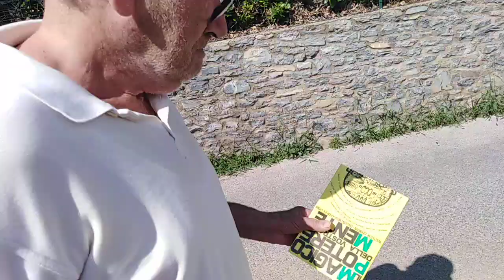(418) 126" 228° Ponte riuscito cultura di nicchia, yuotube. Camminata del Filosofo vivo.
È tra i video più sofferti a livello di postaggio. Anche perché il più vero. Senza veli. Grazie per averlo passato. Chiunque tu sia sei la palla bianca del TAO. Anche se avrà solo 3/4 visualizzazioni doveva starci ad onore di una città virtuale democratica che da voce a chi voce non ha. Capisco che a qualcuno creiamo corti circuiti neurali. Ma si formarono anche col Rock. Filosofo Ermetista. Nel suo libro ha descritto la guerra in poche pagine alla Ungaretti. Mio padre non mi ha mai parlato della guerra. Pur avendola vissuta. Sfollato in un capannone di una fabbrica nota di bicchieri a Parma. Insieme a tante altre famiglie... Quindi questo suo silenzio ha alimentato in me una curiosità morbosa verso le ingiustizie. E la guerra è un ingiustizia totale. SOLO GLI STOLTI PENSANO DI POTERSI ARRICHIRE CON UNA GUERRA. E non è Retorica di bassa leva. A che ti serve girare in Ferrari su un isola deserta? Dimenticavo, MELLI LANFRANCO VI RINGRAZIA. ED È RIMASTO FELICEMENTE SORPRESO DELLE 16 VISUALIZZAZIONI Inaspettate. Melli: una Professoressa mi
ha detto ho letto i suoi due libri. Sono dei capolavori, e come tali verranno riscoperti alla sua morte. Ma si sa' che GENIO è colui che muore in vita all' uomo vecchio che era. E per dirla come mi disse una PSICOLOGA DI CUNEO. Sulla spiaggia di Sharm El Sheikh Io rinasco a nuova vita tutti i giorni perché L' INCONSCIO NON HA L'IDEA DELLA MORTE. 2° VIAGGIO IN EGITTO. DA SOLO... REGALATO DA UN AMICO DI PARMA, CONOSCIUTO NELLA SCUOLA DI 4° VIA DI PAOLETTI... MI DISSE : MI SCADE IL BIGLIETTO VIAGGIO VISTO CHE DEVO STARE A CASA CON MIO FIGLIO. LO VUOI? AVEVA QUATTRO DESTINAZIONI. EGITTO RUSSIA SPAGNA... ITALIA. ERO STATO GIÀ IN TUTTI GLI STATI TRANNE L' ITALIA. MI CATTURO' LA FOTO DEI TEMPI ANTICHI IN CONTRASTO COL MARE. E DECISI DI VEDERLO QUEL POSTO. LA REALTÀ ERA UN EDIFICIO NUOVO RICOSTRUITO SUL MARE. CON TANTO DI ASCENSORE ALL' INTERNO.. UN FALSO TEMPO SPAZIALE. MI TOLSI LE SCARPE AD INIZIO VACANZA E ME LE RIMISI PER TORNARE SULLA SCALETTA DELL' AEREO. HO IL TACCUINO DEL VIAGGIO. NON TROVAI UNA NOTA NEGATIVA. MI FISSAI DUE COSE BASILARI. STETTI UNA SETTIMANA IN SILENZIO. COMUNICAVO CON I CAMERIERI IN INGLESE BASE E Gesti. QUANDO TORNAI A PARLARE AVEVO DIFFICOLTÀ A SINCRONIZZARE LE PAROLE COL PENSIERO... SI ERA VELOCIZZATO NEL SILENZIO DEL MARE EGIZIANO E DEL DESERTO. DUE FORZE DELLA NATUTA IN CONTRASTO. ACQUA E DESERTO..LE PAROLE ARRANCAVANO NEL SEGUIRLO..
OSSERVANDO QUESTO VIDEO HO COLTO L' IDEA DEL BELLISSIMO DIALOGO NEL MOVIMENTO DELLE OMBRE...
CHE AMI DI PIÙ IN INVERNO...
E CHE NON È STATO VOLUTO...
MA UN EVENTO INVOLONTARIO... TANTO DA AVERNE COLTO LA SUA BELLEZZA SOLO OGGI. GRANDE REGISTA STUPIDOZZI. GESTO IN VOLONTARIO AL 95 %.
IRRIPETIBILE OGGI. OGNI GIRO DI ROTAZIONE HA LA SUA PARTICOLARE ANGOLAZIONE SOLARE. E VERSO DI CAMMINATA... CONTRARIO AL
ARCO DI DISEGNO DEL SOLE...
LA CAMMINATA ERA IN SENSO ANTIORARIO QUINDI IN SINCRONIA COL GIRO TERRESTRE. RIPETERE QUESTO VIDEO È IMPOSSIBILE NON AVREMO MAI PIÙ LA STESSA LUCE.